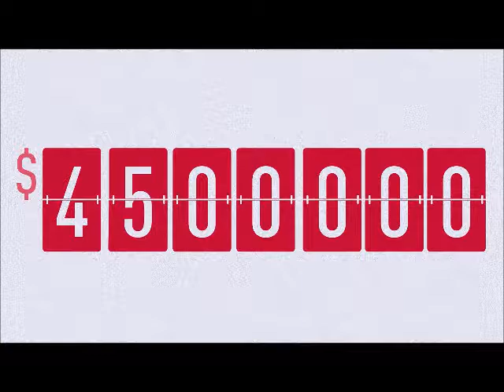#48 Humanity in Business with Muneesh Wadhwa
Interviews by Adrian Patty

This week we had Muneesh Wadha, Founder of Humanity in Business, to share his story on how they have been inspiring leaders who are creating highly engaged and purposeful businesses. They have also talked about how can advisers get their clients.